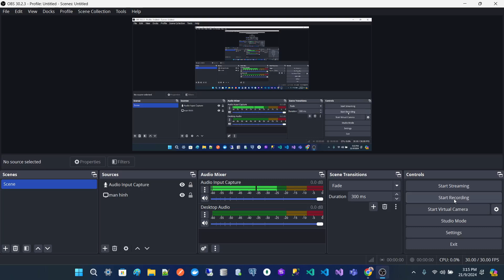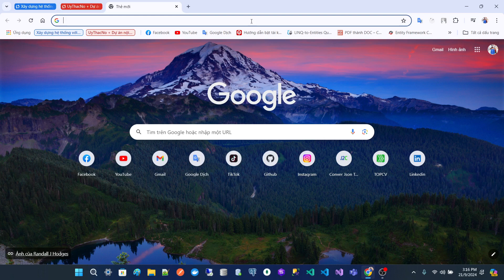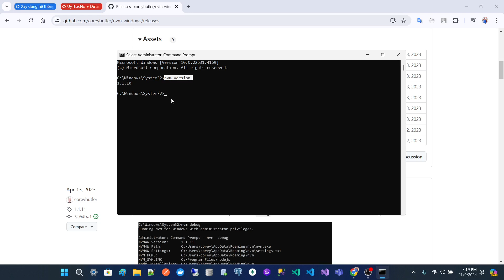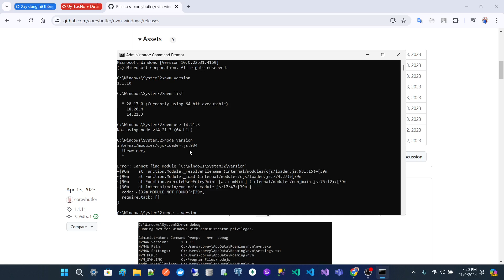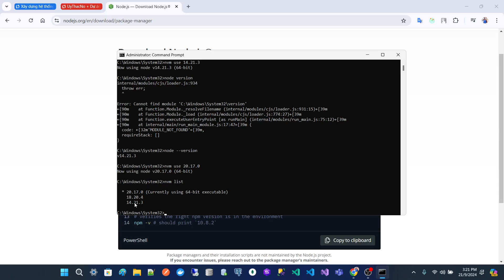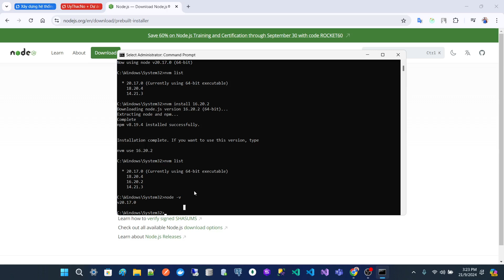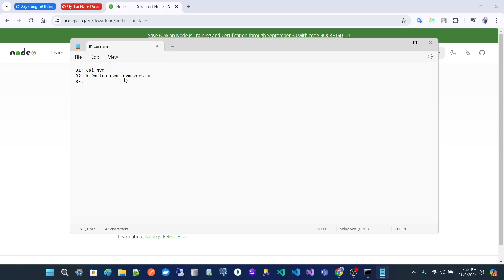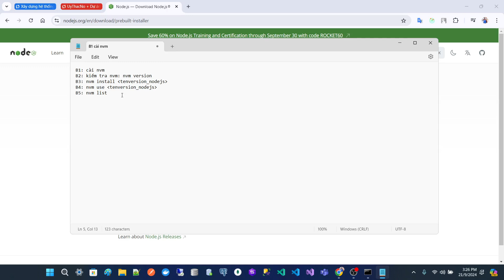Hướng Dẫn Cài Đặt + Sử Dụng NVM (Node Version Manager) Để Chuyển Đổi Giữa Các Version Của Node.js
Video: Hướng Dẫn Cài Đặt + Sử Dụng NVM (Node Version Manager) Để Chuyển Đổi Giữa Các Version Của Node.js
NVM (Node Version Manager) là một công cụ giúp quản lý các phiên bản của Node.js trên máy tính của bạn. Nó cho phép bạn dễ dàng cài đặt, chuyển đổi và quản lý các phiên bản khác nhau của Node.js trên cùng một hệ thống. Điều này rất hữu ích khi bạn làm việc trên các dự án khác nhau yêu cầu các phiên bản Node.js khác nhau.
(づ｡◕‿‿◕｡)づ
📌Bạn nào muốn donate tiếp thêm động lực cho mình làm nhiều video chất lượng qua MoMo🍀:
(Lưu ý: Tên người nhận: Nguyễn Vũ Phi Trường)
🍁 Chúc các bạn có phút giây xem video thật bổ ích, vui vẻ nhé!
🍁 Hope you have a very useful and fun moment watching the video!
✔  Đề nghị các tổ chức, cá nhân không reup video dưới mọi hình thức.
© Bản quyền Nguyễn Vũ Phi Trường
© Copyright by Nguyen Vu Phi Truong ☞ Do not Reup